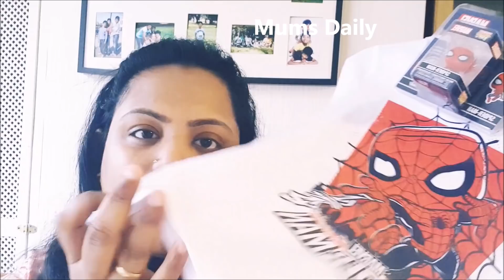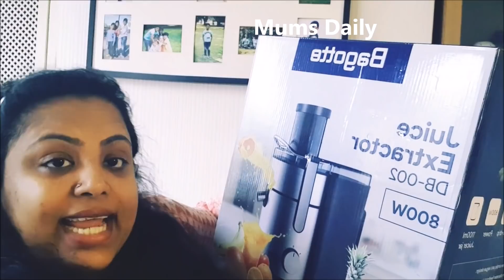ഇതിലും വില കുറവ് സ്വപ്നങ്ങളിൽ മാത്രം | 70 % ഡിസ്‌കൗണ്ട് sale | 70% Discount sale